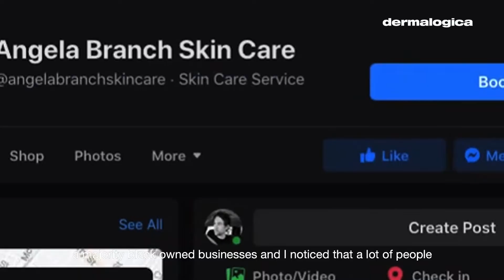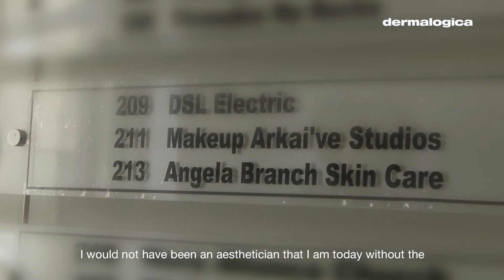Our PST's are the heartbeat of our brand. Meet Angela and hear her inspiring story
Our purpose has been clear since day 1- to help professional skin therapist's our (PST's) build their business.

Meet Angela, from Angela Branch Skin Care. She is a former chemist who loves science and problem solving. Angela pursued her dream of becoming a business owner by opening Angela Branch Skincare just before the pandemic hit in March 2020. Her story is one of education, passion and triumph.

ABOUT DERMALOGICA
We are a professional-grade skincare brand founded by a skin therapist, so we know how to create skincare solutions that work. Based in Los Angeles, we don’t follow fleeting trends or buy into gimmicks – but we do work with innovators and entrepreneurs to create products and services that get real results. Our passion borders on obsession and our mission has always been the same: create innovative products that actively improve skin health. Now, Dermalogica is one of the most trusted, used, and recommended around the globe.